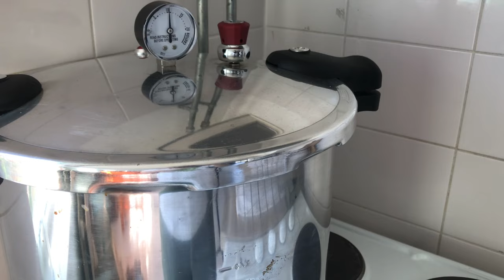Bouillon maken & conserveren | Kippensoep houdbaar maken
Hi, welkom bij een Boerderij in een Rijtjeshuis. Ik ben Lisa en ik deel graag met jullie hoe ik zelf mijn groenten kweek, oogst en verwerk zodat we er het hele jaar ervan kunnen genieten.